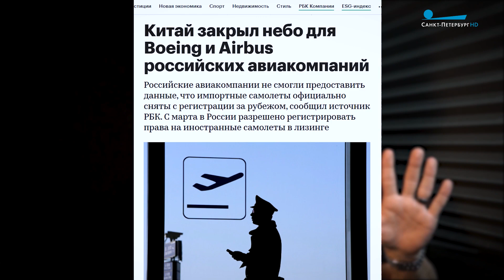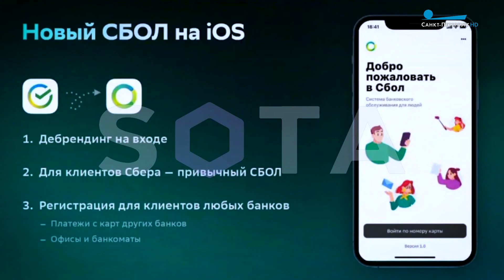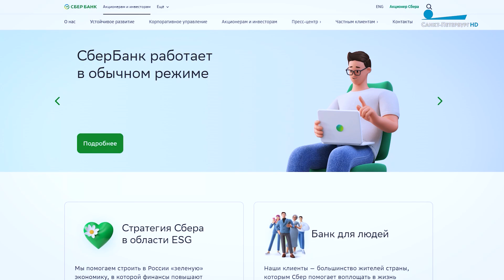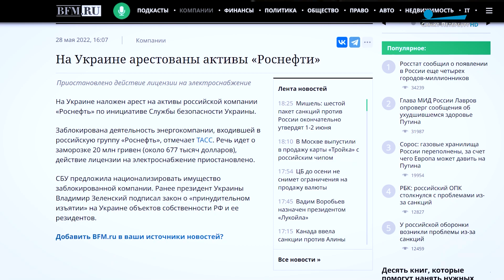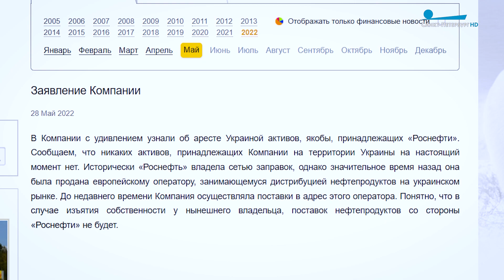«Фейкам — нет». 31 мая 2022